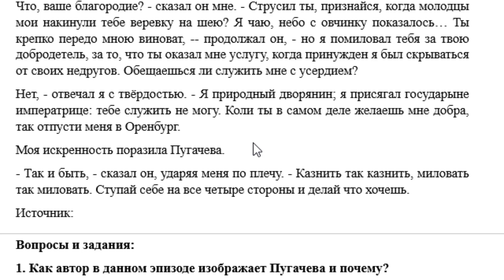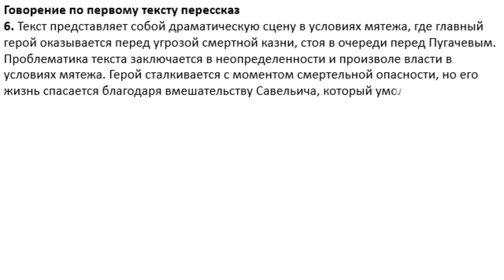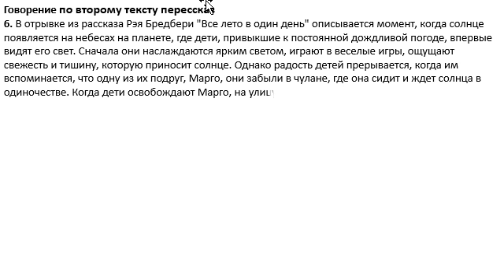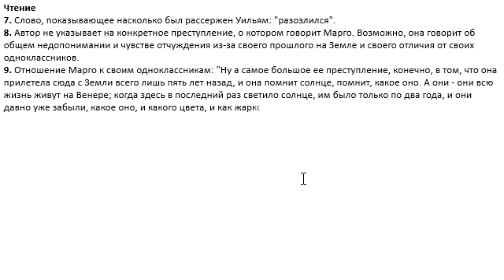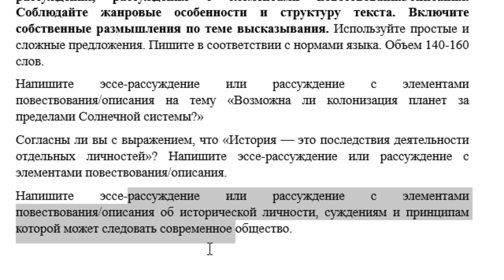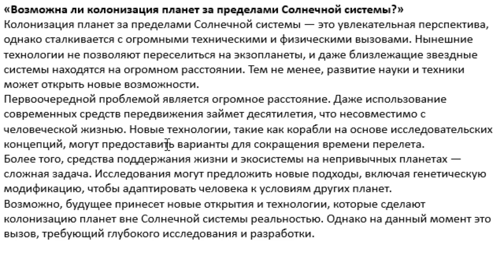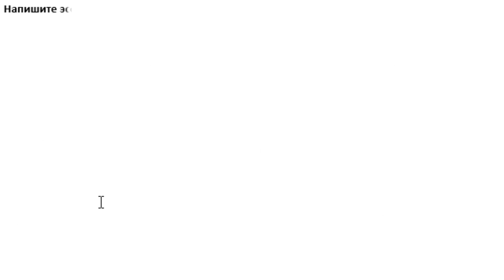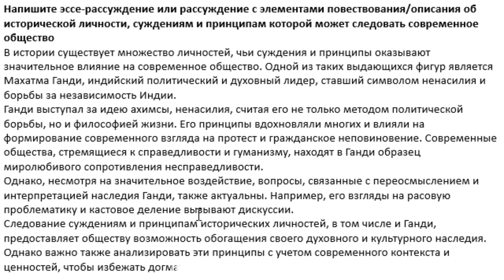9 сынып Орыс тілі және әдебиет 2 тоқсан ТЖБ 4 нұсқа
Қайырлы күн!

9 сынып Орыс тілі және әдебиет 2 тоқсан ТЖБ 4-нұсқа
Задание
Прослушайте эпизод разговора Гринева и Пугачева главы «Незваный гость» романа «Капитанская дочка» А.С.Пушкина и выполните задания.
Транскрипт
Начинало смеркаться, когда пришел я к комендантскому дому. Необыкновенная картина мне представилась: за столом, накрытым скатертью, Пугачев и человек десять казацких старшин сидели.
А, ваше благородие! - сказал Пугачев, увидя меня. – Добро пожаловать; честь и место, милости просим.
Сосед мой затянул тонким голоском заунывную бурлацкую песню, и все подхватили хором. Невозможно рассказать, какое действие произвела на меня эта простонародная песня про виселицу, распеваемая людьми, обреченными виселице.
Гости встали из-за стола и простились с Пугачевым. Я хотел за ними последовать, но Пугачев сказал мне:
Сиди, я хочу с тобою переговорить.
Источник:
Вопросы и задания:
1. Как автор в данном эпизоде изображает Пугачева и почему?
A. без официальности для отражения его человечности
B. с некоторой веселостью для отражения простоты
C. с напущенной строгостью для поддержания его статуса
D. с некоторым официальным тоном для показа властности [1]
2. Какие черты характера Пугачева раскрываются в отношениях с соратниками
A) доброта и искренность
B) злость и справедливость
C) искренность и верность
D) тщеславие и гордость
3. Объясните значение фразеологизма «небо с овчинку показалось» согласно тексту.
4. Почему ответ Гринева (на предложение служить) не вызвал гнева у Пугачева
A) Гринев был приятелем Пугачева.
B) Пугачеву стало жаль Гринева.
C) Пугачев оценил искренность Гринева.
D) Пугачев проявил милость к ответчику.
5. Выпишите слова, передающие эмоциональную обстановку при исполнении песни?
Говорение
9.2.2.1 Пересказывать содержание текста, демонстрируя собственное понимание проблематики, оценивая позицию автора
9.2.1.1Владеть объемом словарного запаса, достаточным для эффективного общения по широкому кругу тем
6. Выберите один из данных ниже текстов и перескажите его. Обозначьте проблема и авторскую позицию, выразите своё отношение.
Время на подготовку пересказа - 5 мин. Время для пересказа - 2 мин.
Текст 1
Текст 2
Это получше наших искусственных солнц, верно?
Ясно, лучше!
И вдруг кто-то вскрикнул:
A Марго?
Что?
Мы ведь ее заперли, она так и сидит в чулане.
Марго…
Ну что же мы?… Пойдем…
Чтение
Задание
Прочитайте текст и выполните задания.
«Ты-то чего смотришь?» —сказал Уильям. Марго молчала.
Отвечай, когда тебя спрашивают!
Уильям толкнул ее. Но она не пошевелилась; покачнулась - и только. Все ее сторонятся, даже и не смотрят на нее.
7. Выпишите слово, показывающее насколько был рассержен Уильям.
8. О каком преступлении Марго говорит автор?
9. Как относится Марго к своим одноклассникам? Подтвердите словами из текста.
10. Как ведут себя дети, в том числе Уильям, по отношению к Марго?
A) Грубо, ребята сторонятся ее.
B) Проявляют равнодушие к ней.
C) Нарочно проигрывают в игре.
D) Жалеют и сочувствуют ей.
11. Определите главную информацию.
A) Марго прилетела с Земли пять лет назад
B) Ребята уже давно не помнят, какое солнце
C) Ребята всю жизнь живут на Венере
D) Марго не хочет играть в туннелях
12. Как автор передает состояние людей с появлением Солнца?
13. Как характеризует ребят их поступок, когда они заперли Марго в чулане?
Подтвердите словами из текста.
14. Какова основная мысль данного эпизода?
Письмо
15. Выберите одно из заданий и дайте письменный ответ, обосновывая свое мнение и предлагая пути решения проблемы, соблюдая особенности текста рассуждения, рассуждения с элементами повествования/описания. Соблюдайте жанровые особенности и структуру текста. Включите собственные размышления по теме высказывания. Используйте простые и сложные предложения. Пишите в соответствии с нормами языка. Объем 140-160 слов.
Напишите эссе-рассуждение или рассуждение с элементами повествования/описания на тему «Возможна ли колонизация планет за пределами Солнечной системы?»
Согласны ли вы с выражением, что «История — это последствия деятельности отдельных личностей»? Напишите эссе-рассуждение или рассуждение с элементами повествования/описания.
Напишите эссе-рассуждение или рассуждение с элементами повествования/описания об исторической личности, суждениям и принципам которой может следовать современное общество.